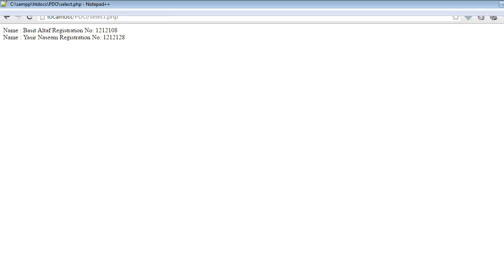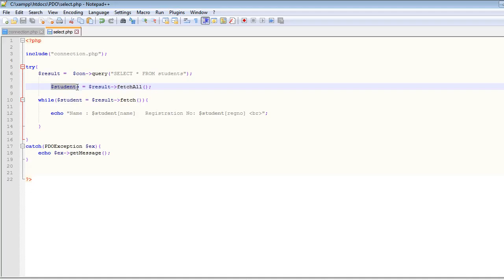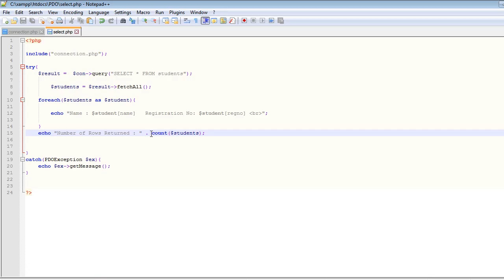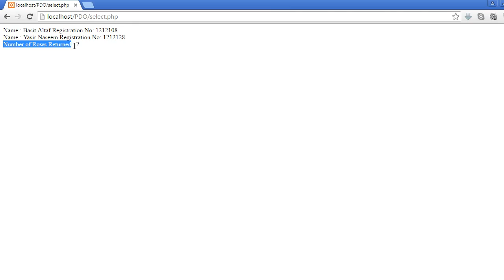Lecture 5 : Fetching all Rows at once and Count them